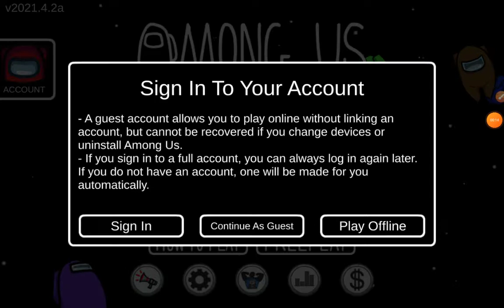I GOT IMPOSTER IN AMONG US AND ONE